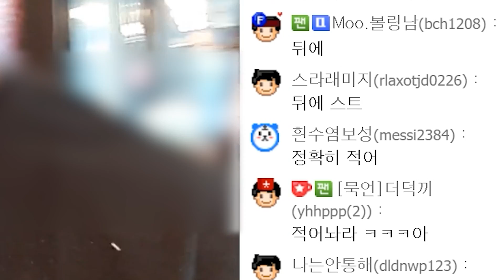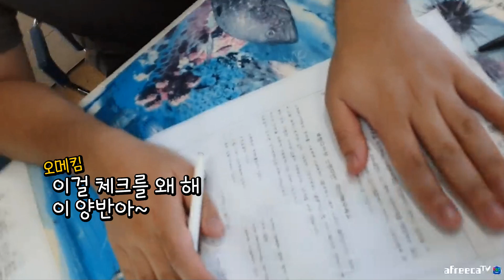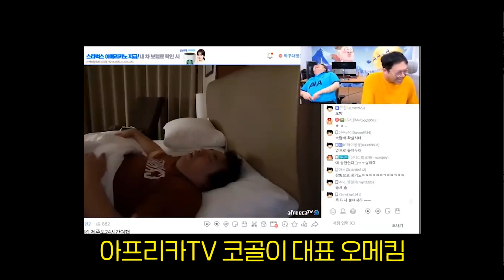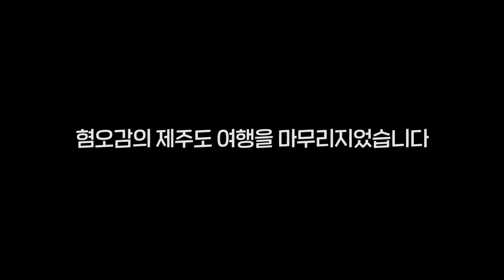감스트 1일 해녀체험.. 저 해병대출신 입니다!!